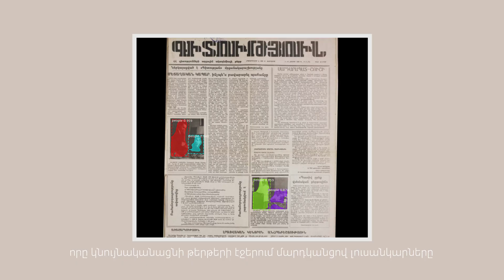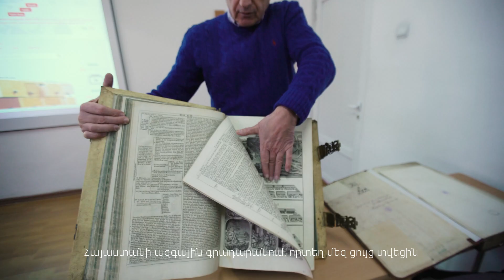TUMO Yerevan: AI Meets Ancient Armenian Manuscripts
TUMOians and Calfa founders Chahan Vidal and Baptiste Queuche developed two ML models that highlight moving objects from the street and recognize faces in newspapers! Watch to find out how they made it happen.